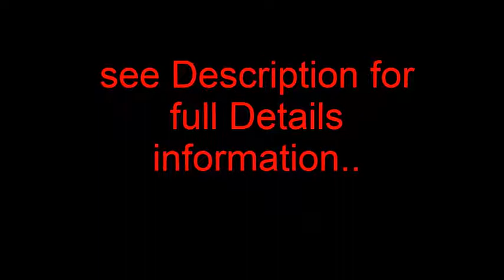Top 10 Indian Pornstar Who Turned Bollywood Actress | Tonight Show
thanks.